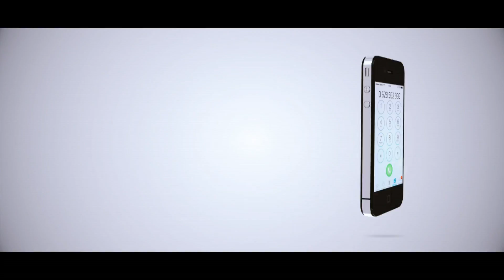MAKAMBA AKUTANA NA VIONGOZI MARA KUJADILI HATMA YA MLIMA MKENDO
Waziri wa Nchi, Ofisi ya Makamu wa Rais (Muungano na Mazingira), January Makamba ameridhia ombi la uongozi wa mkoa wa Mara waliopendekeza Mlima Mkendo kulindwa na kuhifadhiwa.